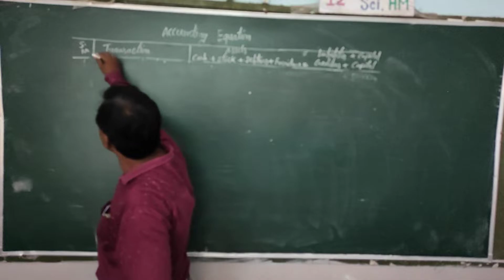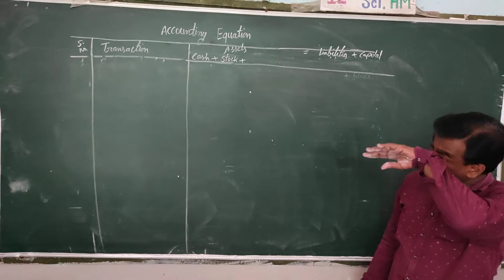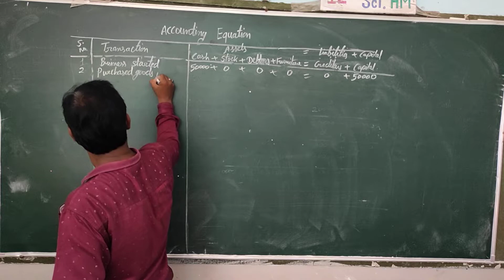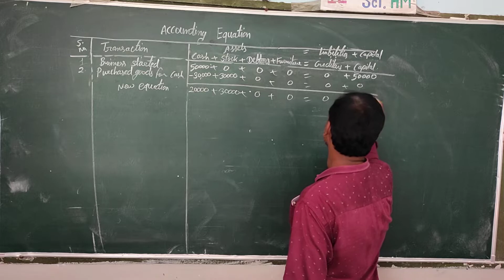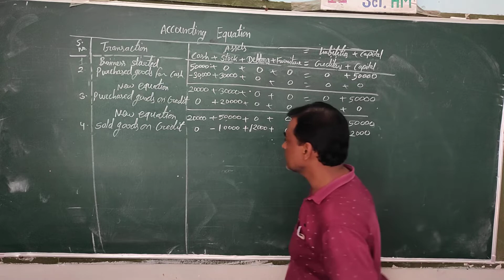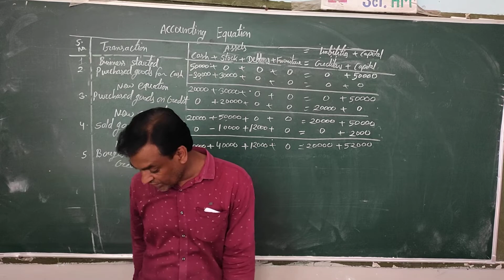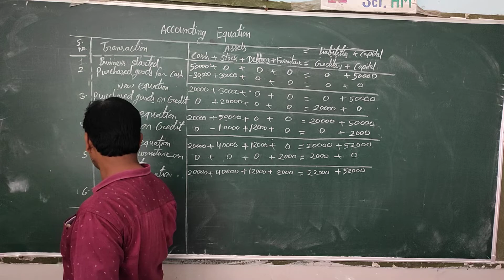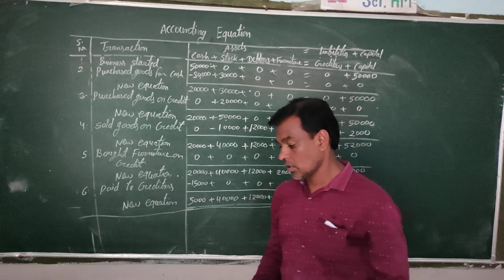Class11 accountancy day 8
Class 11=accontancy day 8